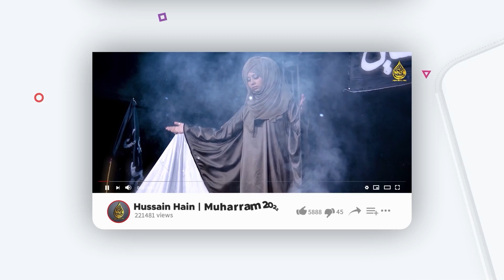Mohammad Nabina -Aqsa Abdul Haq-Maaz Ali new naat 2022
Naat   Aqsa Abdul Haq
Audio : ZDS
DOP :Syed Bilal Sani